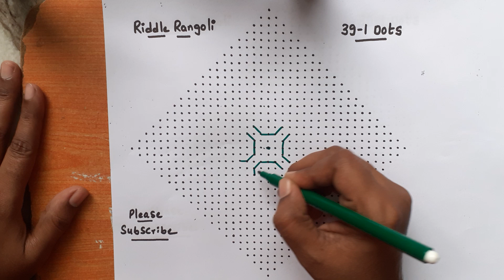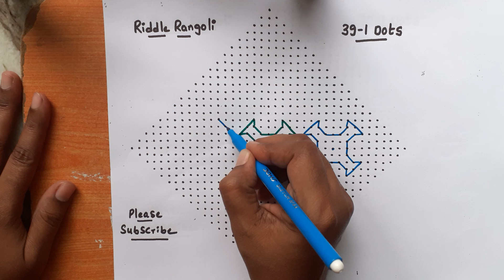39 -1 dots | 175 | RR4086 | RR